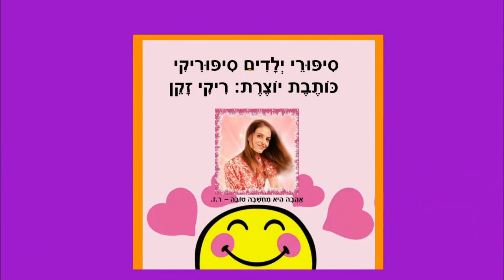להיות בשמחה - סיפור קצר לילדים - מאת: ריקי זקן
להיות בשמחה
סיפור ילדים